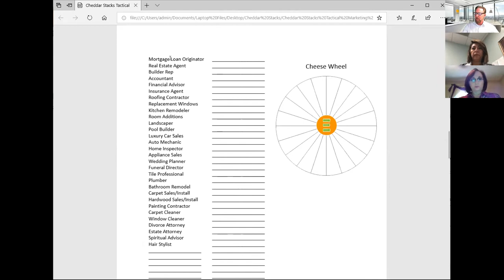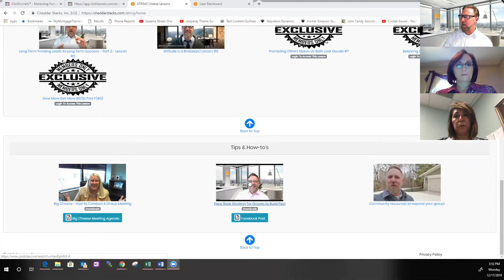How To Build A Cheddar Stacks Business Networking Group As An MLO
Watch this webinar replay of 2 Mortgage Loan Originators who are successfully building and managing a Cheddar Stacks business networking group.  Learn how to get additional mortgage leads each month from MLO's who are using this awesome mobile based lead platform.